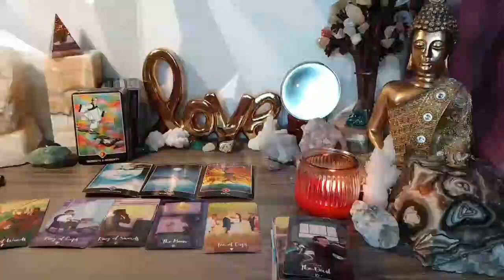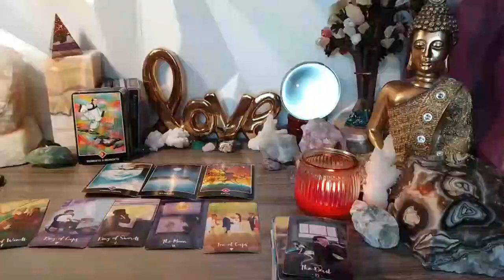TAURUS 🤯 THEY’VE HAD A SUDDEN REALIZATION ABOUT YOU & THIS CONNECTION 💨 February Love Tarot❤️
Taurus Love
Taurus 2024
Taurus today
Taurus February

Transcript